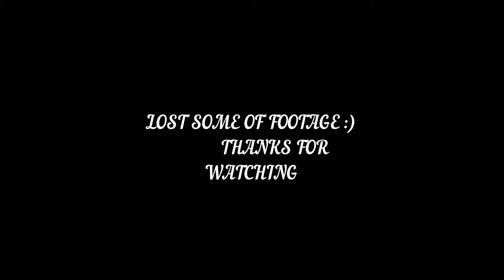Kwesta told me to pull up to his hood!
vlog with god guluva Mr @KwestaDaKAR